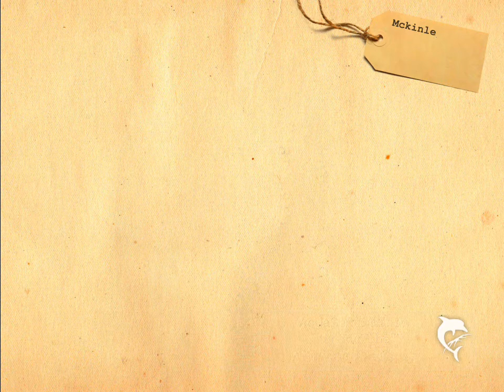Mckinley Black - Cheyenne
Ein Lied für eine Alkoholikerin

Schön zu hören, wie man in den Staaten mit Leuten umgeht, die Saufen und dann am Steuer erwischt werden. Ich bin zwar nicht für "amerikanische Verhältnisse", aber das könnte man bei uns auch einführen.